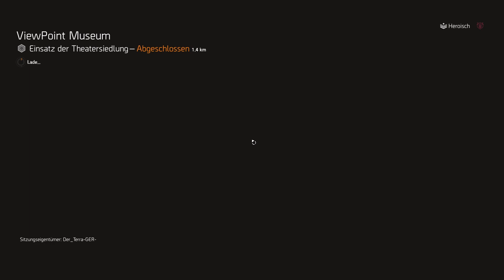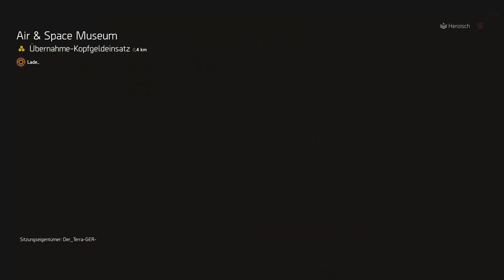042 Division 2 Fandung Lucky mit Olaf und Siggi/Gameplay/PC/HD/Deutsch